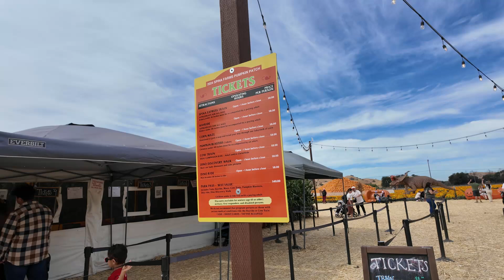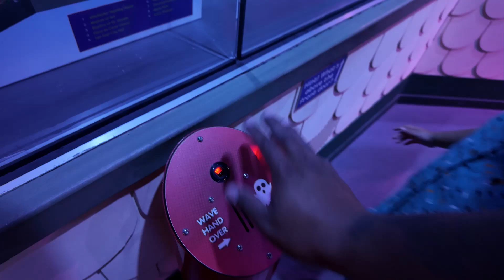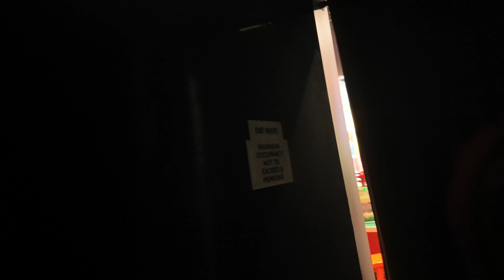GODZILLA AT THE PUMPKIN PATCH Spina Farms 2024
Welcome back Outcast Family! Another year has come to enjoy fall festivals. Earlier this month, we visited Spina Farms again and got to check out some of the new dinosaurs they added including the Godzilla. Then we got to check out a spot in Milpitas at the Great Mall called Legoland Discovery Center. It was actually pretty cool. There was a lot of activities to do including a Halloween event, they had going on. We definitely recommend taking the kids! We can't for Halloween! As always, we appreciate the love and support!